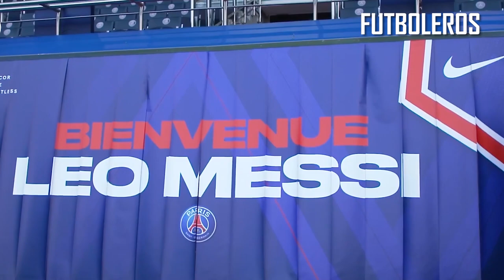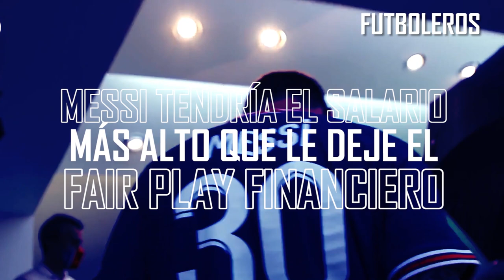El BARCA CONFIRMA que VA POR MESSI en ESTE VERANO, El REGRESO de MESSI más CERCA